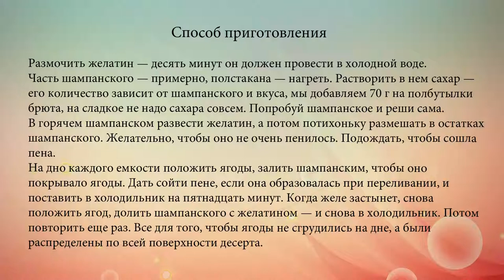Желе из шампанского с ягодами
Предлагаем оригинальный и вовсе не банальный рецепт желе из шампанского с ягодами. Это прекрасный вариант для романтического ужина, а также просто вкусного легкого десерта для хорошего дня.
0:07 - Ингредиенты
0:26 - Способ приготовления